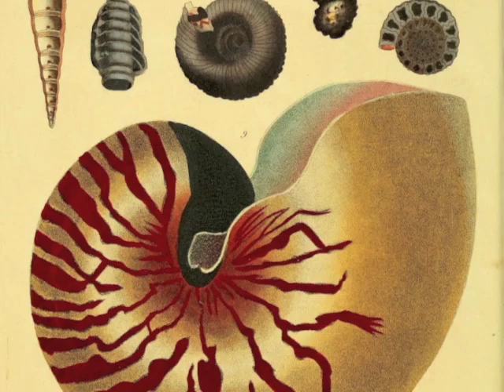Road Less Traveled Blues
Lyrics and vocals: Julia Jensen
Guitar: John Francombe
Copyright: Jensen/Francombe